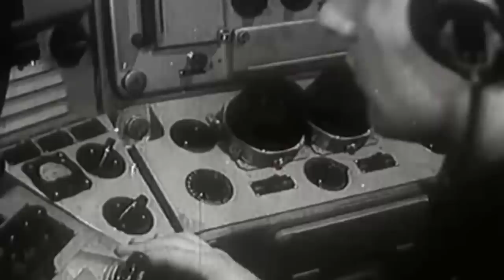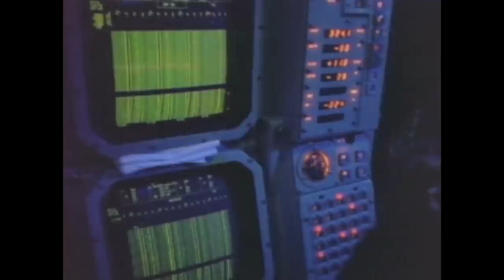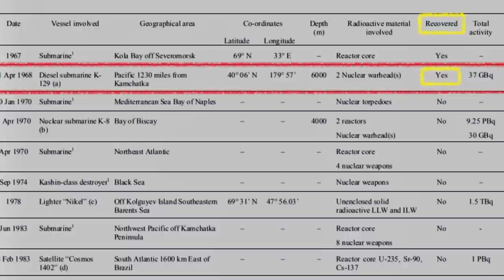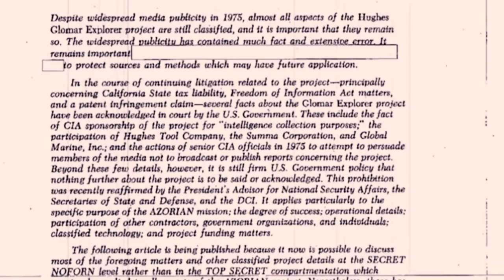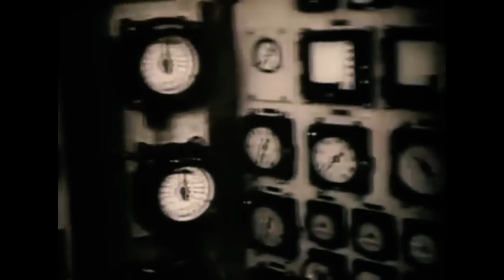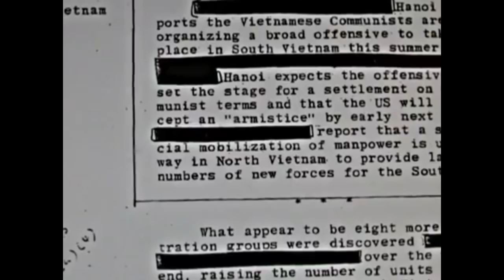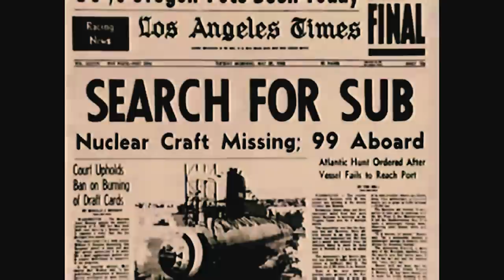1968 Submarine disappearances | Part 3: The K-129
The K-129 was a Golf II–class diesel-electric powered ballistic missile submarine that served in the Pacific Fleet of the Soviet Navy–one of six Project 629 strategic ballistic missile submarines assigned to the 15th Submarine Squadron based at Rybachiy Naval Base near Petropavlovsk–commanded by Rear Admiral Rudolf A. Golosov.

The K-129's commander was Captain First Rank V.I. Kobzar and she carried the hull number 722 on her final deployment, during which she sank on 8 March 1968. It was one of four mysterious submarine disappearances in 1968, the others being the Israeli submarine INS Dakar, the French submarine Minerve and the American submarine USS Scorpion. After nearly two months of silence during her patrol in the Pacific Ocean, the Soviet Navy became concerned of her status and reportedly deployed its large assets of aviation and ships to search for the vessel, but no sign or wreckage was found. With the U.S. Navy observing the Soviet efforts, the Americans also began searching, ultimately determining the exact coordinates of the wreck in August 1968. In 1974, the United States attempted to recover the submarine in a secretive Cold War-era effort named Project Azorian. The submarine's position 4.9 kilometres below the surface was the greatest depth from which an attempt had been made to raise a ship; only a part of the submarine was recovered despite efforts. The cover story was that the salvage vessel was engaged in commercial manganese nodule mining